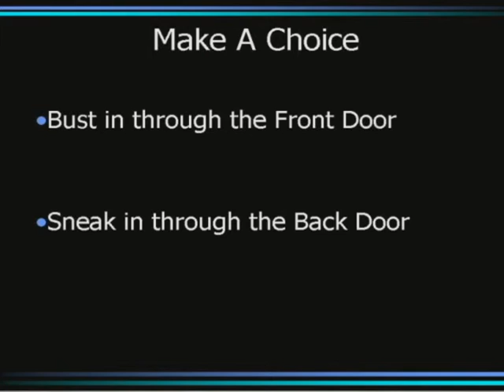Michael Nash: The Interactive Detective Story - Chapter 5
This is a capstone project I made in 2005 for my multimedia associates.  It was made for DVD and PC via Flash and Director scripting.  It has some of the world's worst acting, writing, and directing, but I think it adds to the enjoyability of the whole thing.  It was a lot of fun to make and hopefully you will agree that it is a lot of fun to watch.  Enjoy!